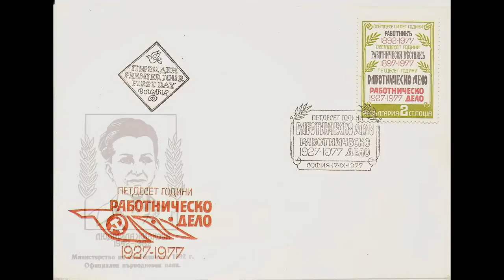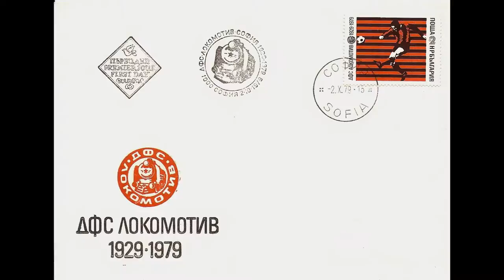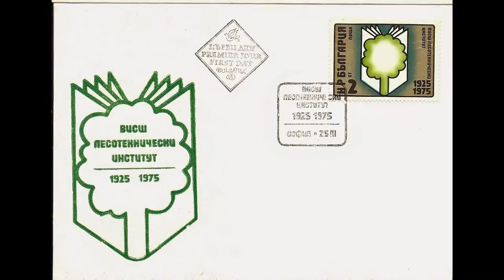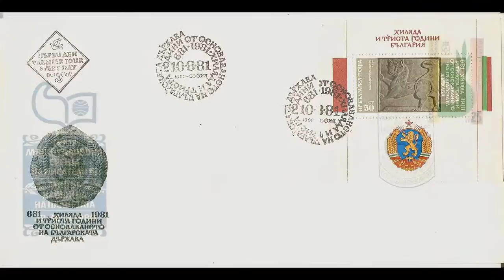VARNA-CITY - EX-EUROPEAN CULTURAL PRETENDER - 2019.!?!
FIRST DAY POST STAMPS AND ENVELOPES;
PRIVATE LOCAL COLLECTION.